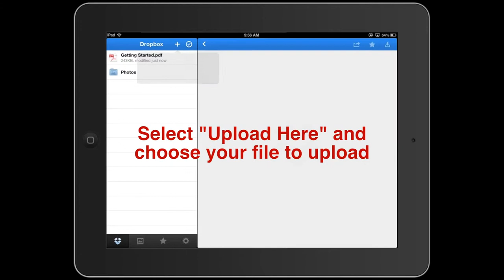Uploading image and sharing in Dropbox on an iPad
Steps to upload an image and share it using Dropbox app on an iPad